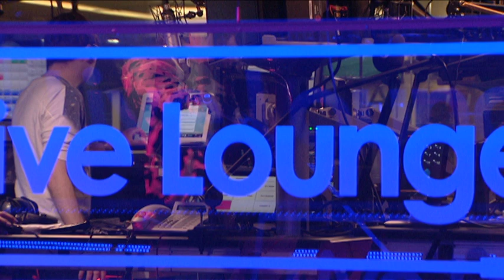Disclosure - White Noise (Peace Live Lounge Late Cover)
Peace cover Disclosure's - White Noise in the Live Lounge Late for Phil & Alice on Radio 1